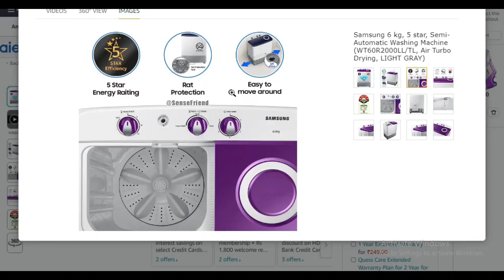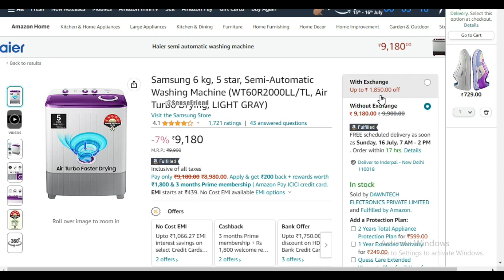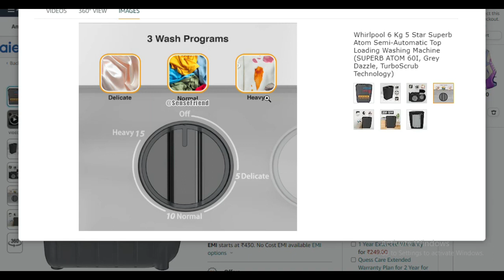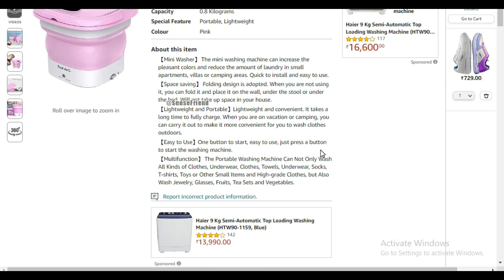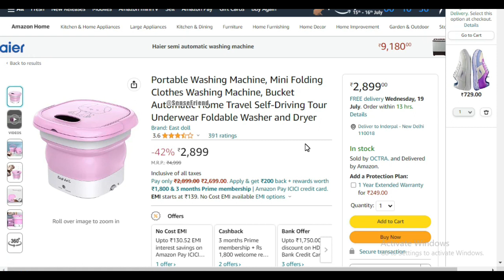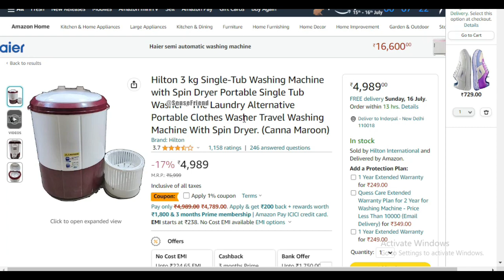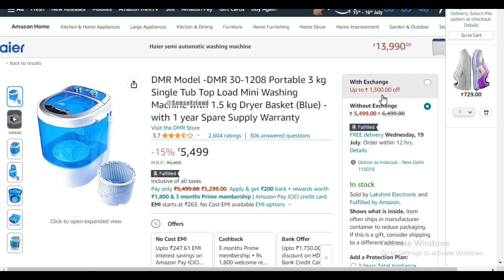5 Best & Amazing WASHING MACHINES for Daily Use⚡🔥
Best Buy Link Washing Machines Portable Washing Machine, Mini Folding Clothes Washing Machine
Hilton 3 kg Single-Tub Washing Machine with Spin Dryer Portable Single Tub Washer
DMR Model -DMR 30-1208 Portable 3 kg Single Tub Top Load Mini Washing Machine
Samsung 6 kg, 5 star, Semi-Automatic Washing Machine
Whirlpool 6 Kg 5 Star Superb Atom Semi-Automatic Top Loading Washing Machine

5 Best & Amazing WASHING MACHINES⚡🔥

In this video I will provide you detailed information about 5 Best & Amazing WASHING MACHINES⚡🔥